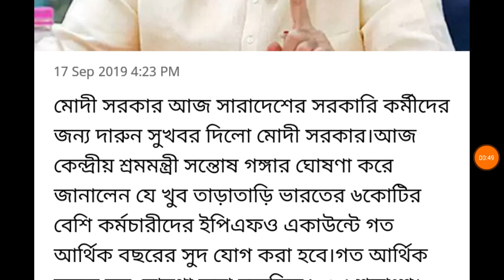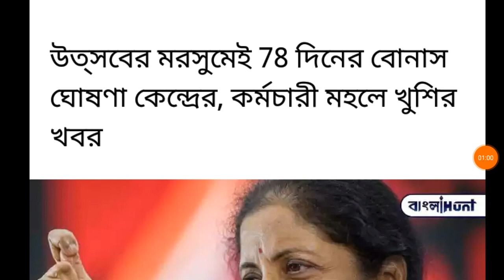বোনাস নিয়ে বিরাট বড়ো সুখবর !!78 দিনের বোনাস